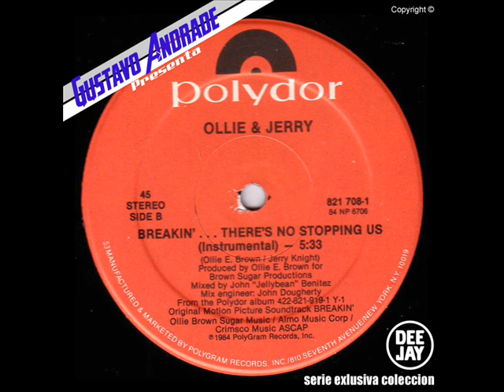OLLIE & JERRY - Breakin'... There's No Stopping Us (1984)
Lado A:
Breakin'... there's no stopping us (Club mix) (6:37)

Lado B:
Breakin'... there's no stopping us (Instrumental) (5:20)